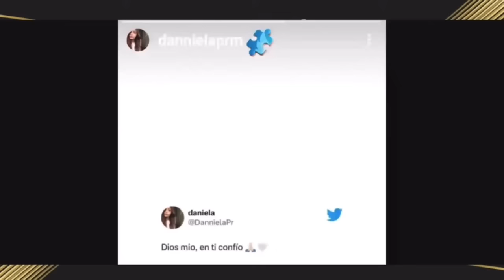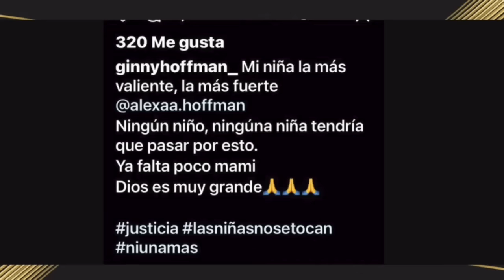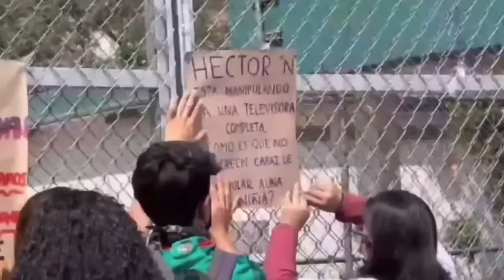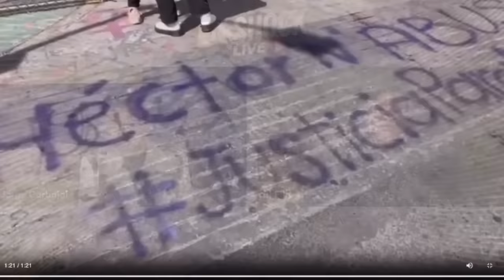¡ LA SENTENCIA DE HECTOR "N" !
Hoy te contamos, to lo que sucedió el día de hoy en la sentencia del actor Héctor "N", en donde  pueden  dar el veredicto final.

Bancomer: 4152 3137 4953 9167
USA CITIBANK: 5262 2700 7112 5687